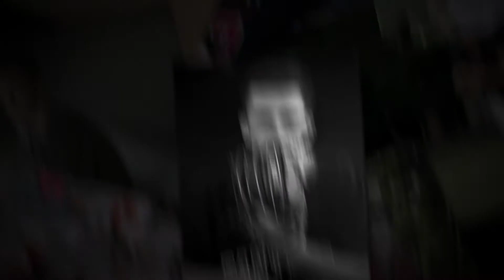Grey Akins 2018